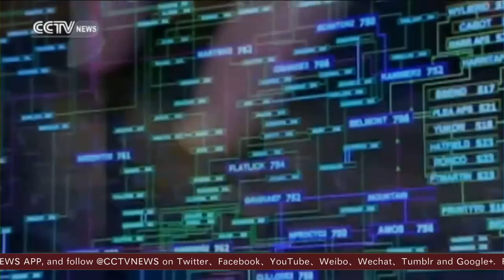Top China, US military brass meet at the Pentagon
General Fan Changlong, Vice Chair of China’s Central Military Commission, met with his US counterpart, Secretary of Defense Ash Carter, on Thursday during his five day visit to the US. Prior to the meeting, Fan visited two military bases in California and one in Texas.